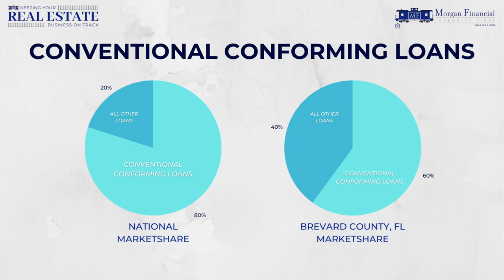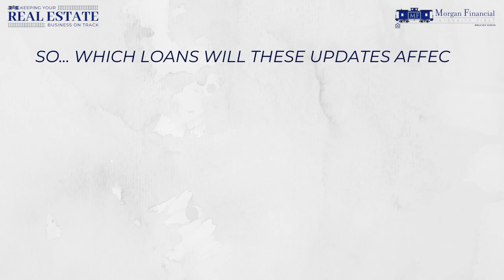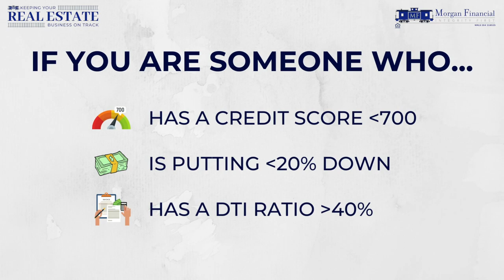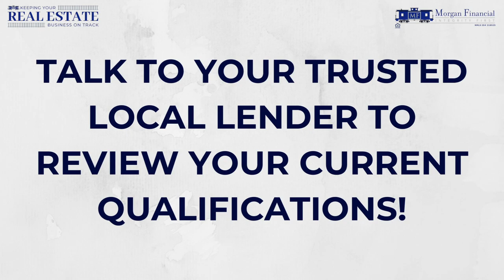STRICTER STANDARDS AHEAD: Fannie Mae & Freddie Mac 2023 Guideline Updates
Mortgage giants Fannie Mae & Freddie Mac are tightening up their conventional loan pricing and borrower qualification guidelines. Starting May 1st, some borrowers may have to meet slightly stricter standards in order to qualify for a conventional conforming home loan.

Tune in for an overview of these updates, and how these changes will affect current and future homebuyers!

If you like what you hear, we would love for you to subscribe to the show and share with anyone you know who wants to maximize their Real Estate or Mortgage business.

Morgan Financial
Residential Mortgage Lender